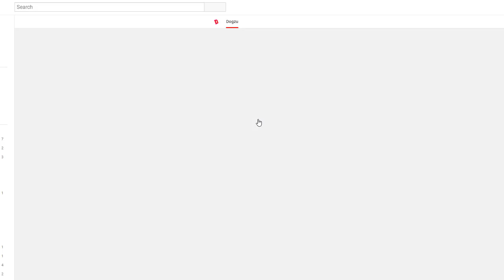League of Legends but I have 2000 CRITS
HELP ME GET 500 LIKES! TY BROS